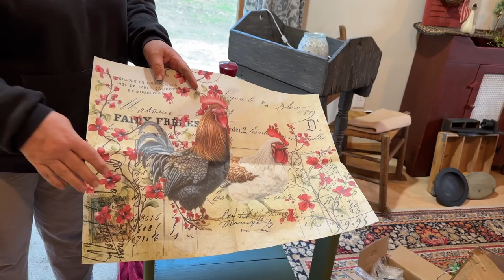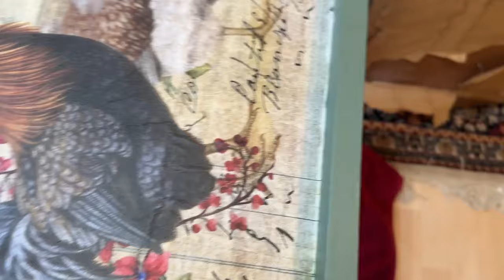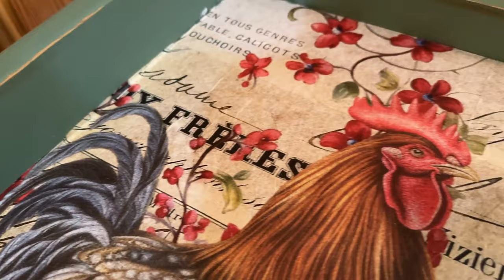Rescued Wood Cart Transformation: Trash to Treasure DIY [2024]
Watch this inspiring wood cart rescue and transformation where I turn trash into treasure with a DIY makeover. Follow along as I give new life to an old wood cart in this creative project. Don't miss out on this satisfying transformation!

Use repurposedmyway to save 10%
My booth address:
Happy Trails Flea Market
891 Main St.

$10 off your order of $50 with code REPURPOSEDMYWAY

Glue Gun w/Glue Sticks
Jute Rope
Spanish Moss
Large Star
Repurposed My Way is a participant in the Amazon Services LLC Associates Program, an affiliate advertising program designed to provide a means for sites to earn advertising fees by advertising and linking to amazon.com  (source: Section 5)